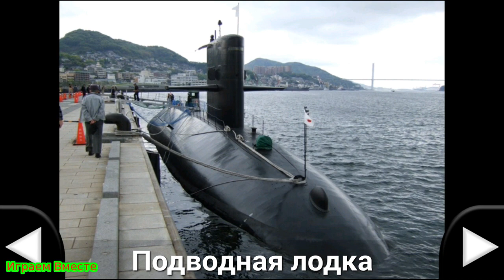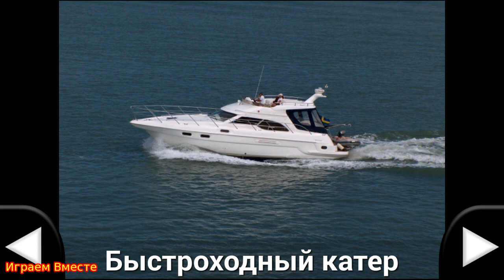Мультик про Машинки для Малышей Изучаем Транспорт Звуки Машин Мультфильм для Детей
В новом мультфильме про машинки для малышей изучаем транспорт и звуки машин. Полицейская машина, скорая помощь, пожарная машина, автобус, грузовик и другие машины в этом мультике.
Смотреть мультики
Смотреть мультики